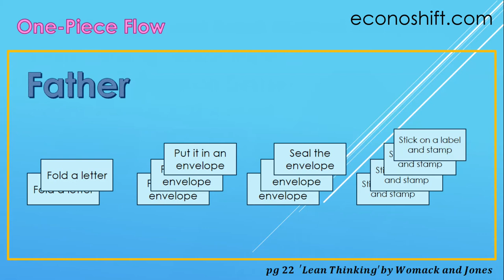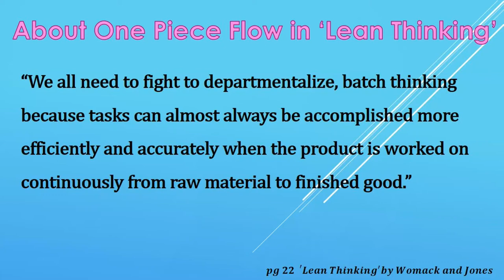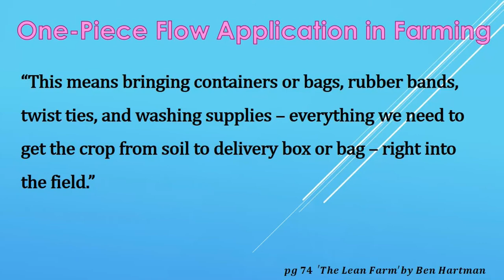Toyota's One Piece Flow Production and Applying to Service Operations【’The Lean Farm’ Book Review】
Today‘s theme is Toyota's One-Piece Flow production method.  This video explains the difference between One Piece Flow production method and the batch method through the famous story from the ‘Lean Thinking’ book, which made the Toyota Production System world famous.  This video helps you understand One Piece Flow's pros and cons as well.

‹‹Detailed Info. for ""The Lean Form"" by Ben Hartman››

‹‹Ben Hartman's New Book: The Lean Farm Guide to Growing Vegetables››